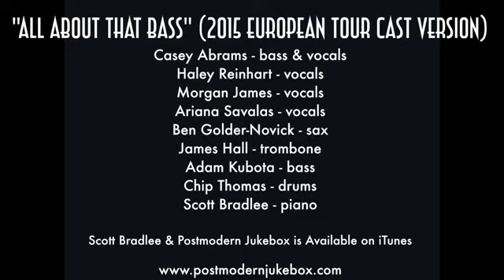All About That Bass Postmodern Jukebox European Tour Version Top